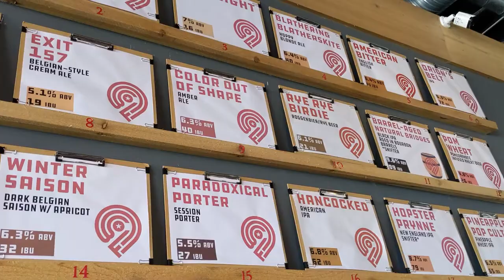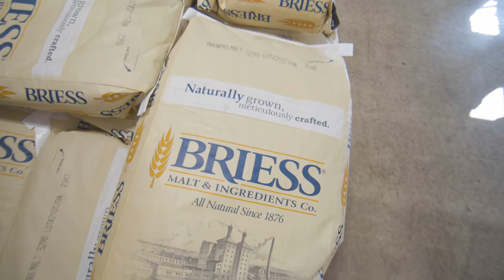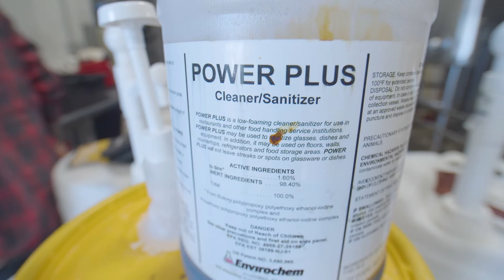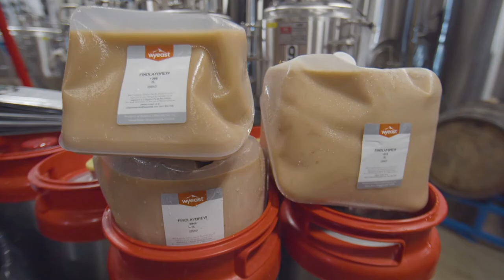The Science of Suds and Spirits - University of Findlay Event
We were happy to participate in the University of Findlay's Science of Suds and Spirits Virtual event March 16, 2021! Please enjoy our short video presentation from the event!